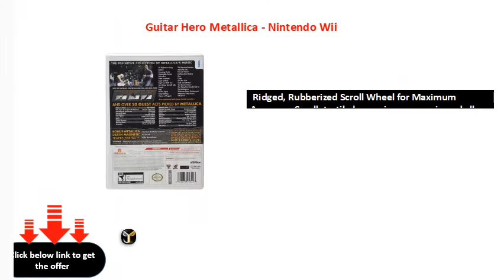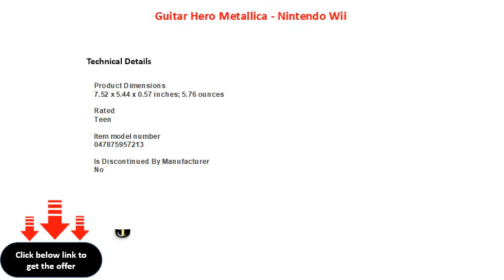Guitar Hero Metallica - Nintendo Wii